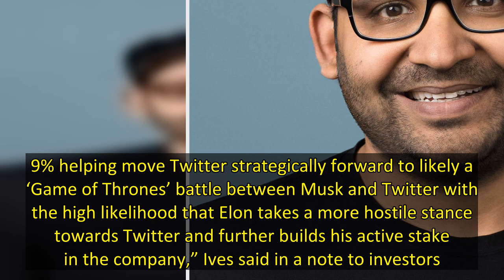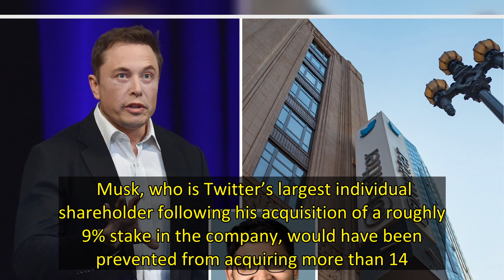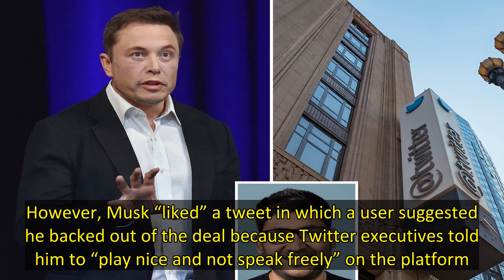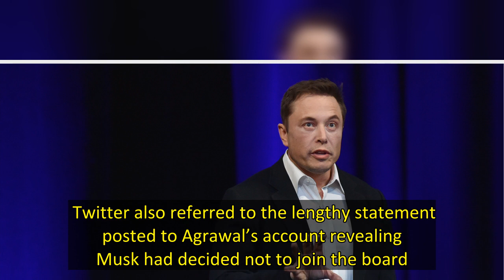Why Elon Musk’s about-face on Twitter board seat sets up ‘Game of Thrones’ battle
Elon Musk’s decision to reject a seat on Twitter’s board of directors could set up a “Game of Thrones”-style battle over the social media platform’s future in the coming days, according to a prominent analyst.   Twitter CEO Parag Agrawal said Musk backed out of an agreement to take a board seat on Saturday, the same day his appointment was set to become official.   The reversal likely stemmed from a dispute between Musk and Twitter over how the billionaire could discuss the company’s activitie